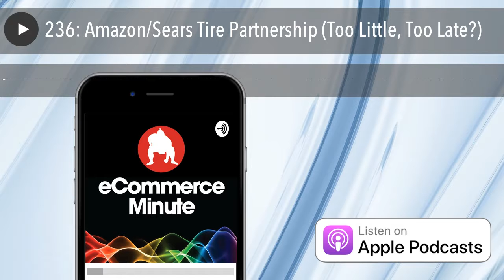236: Amazon/Sears Tire Partnership (Too Little, Too Late?)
Sears has entered into a partnership with Amazon to sell and install tires; both DieHard branded and others — at Sears Auto Centers nationwide.